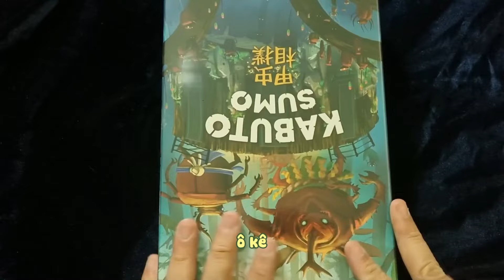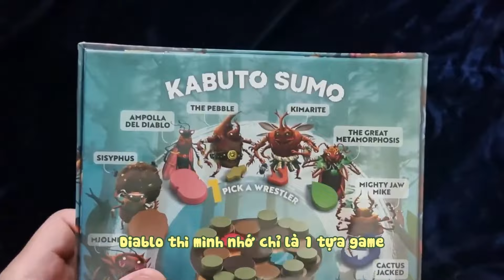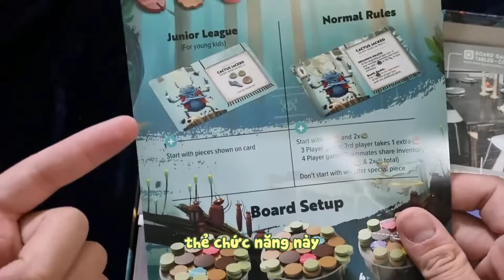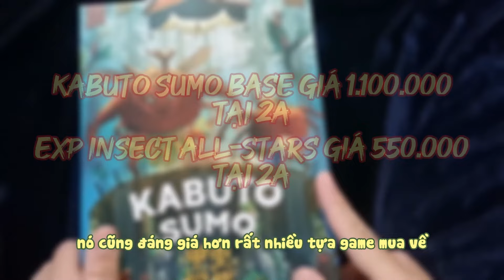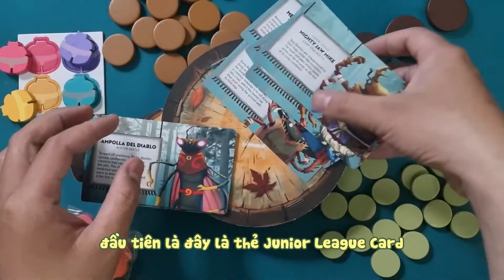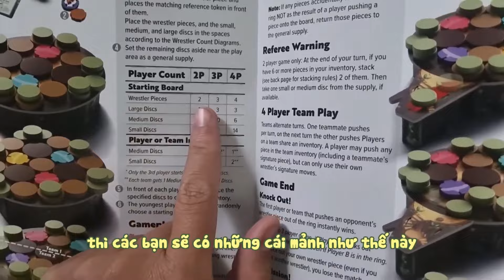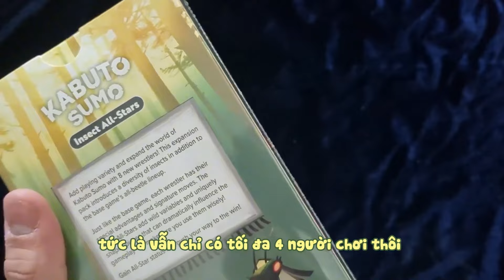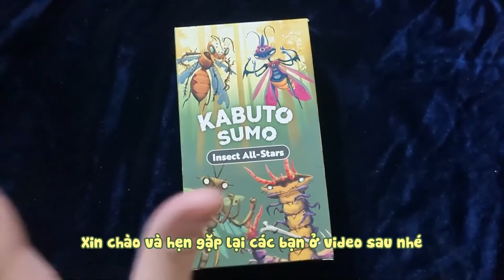🐞 Kabuto Sumo: Thế giới côn trùng đấu vật đầy kịch tính | TẤT TẦN TẬT | K Board Game 🐞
▶️ TRONG VIDEO NÀY, CHÚNG TỚ SẼ UNBOX, HƯỚNG DẪN CHƠI, VÀ DƯỚI THIỆU EXPANSION INSECT ALL-STARS CỦA TỰA GAME KABUTO SUMO NHÉ!

Tham gia làm hội viên của K Board Game để được hưởng đặc quyền:

Cảm ơn mọi người đã ủng hộ kênh!

0:00 Giới thiệu
4:36 Chuẩn bị trò chơi
7:07 Cách chơi

Momo: 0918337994 - Nông Trung Kiên
MB: 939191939 - NONG TRUNG KIEN
Tpbank: 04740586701 - NONG TRUNG KIEN